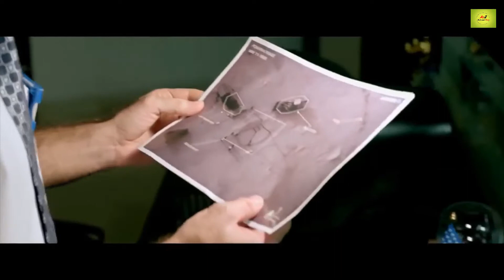Pokhran Nuclear Test kaise hua tha | in hindi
In this video you have been shown how India surprised the whole world by conducting nuclear test on 11th May 1998 during Atal Bihari Vajpayee's government.  At that time four US satellites were keeping an eye on India.  Even then, by dodging his satellite, India had accomplished its adopted mission.  was leading this mission.  Dr. APJ Abdul Kalam and his team and how they did this test so successfully no one knows.  How did you show this feat by troubling the whole world?

इस वीडियो में आपको दिखाया गया है कि कैसे भारत 11 मई 1998 को अटल बिहारी वाजपेई की सरकार के समय कैसे न्यूक्लियर टेस्ट करके पूरी दुनिया को हैरान कर दिया था। उस समय अमेरिका के चार चार सेटेलाइट भारत पर नजर रखे हुए थे। तब भी उनके सैटेलाइट को चकमा देकर भारत ने अपनाया मिशन पूरा किया था। इस मिशन की अगुवाई कर रहे थे। डॉ एपीजे अब्दुल कलाम और उनकी टीम और उन्होंने इस परीक्षण को कैसे इतनी सफलता पूर्वक ना किसी को पता चले। पूरी दुनिया को तंग करके कैसे यह कारनामा कर के दिखाया था।

-pokhran II how india fooled cia and tested it's nuclear bombs
-pokhran test how india fooled cia
-pokhran story in hindi
-bharat ne pokhran parmaanu parikshan kaise kiya
-pokhran story indias pokhran nuclear test
-operation shakti kya tha
-operation shakti in hindi
-पोखरण में कैसे पहुंचाया गया था? न्यूक्लियर टेस्ट का सामान और 11 मई को क्या हुआ
-How was it delivered to Pokhran?  Nuclear test stuff and what happened on May 11
-भारत को परमाणु शक्ति बनाने वाली अटल नीति क्या थी?
-What was the irrevocable policy that made India a nuclear power?

If you like this video, please share it as much as you can with your friend and relative and like the video and do not forget to subscribe if you are new to the channel.

raj agrahari

a2z facts
youtube short video
video
1min video
A2Z Facts and News
news